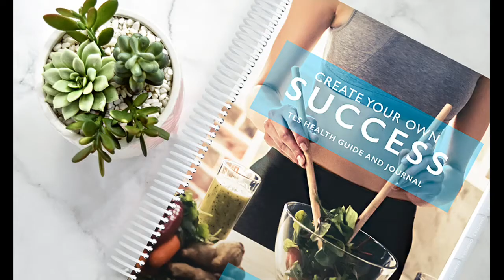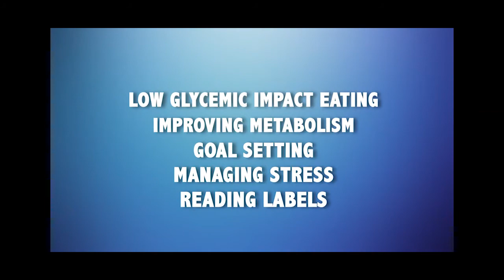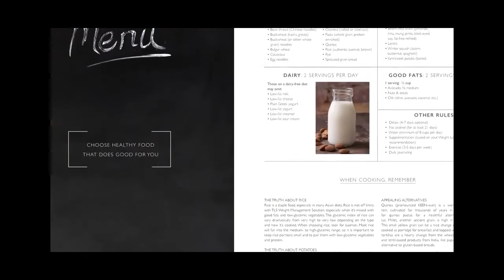Step by Step Weight loss Health Guide & Journal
This Health Guide & Journal is the center of your journey. This comprehensive guide focuses on how to follow our Weight Loss Solution. This guide explains how it works.